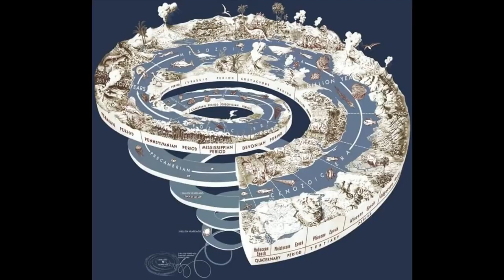HAPPY MAY DAY 2022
An encredibla camping for one week with amaizing nature